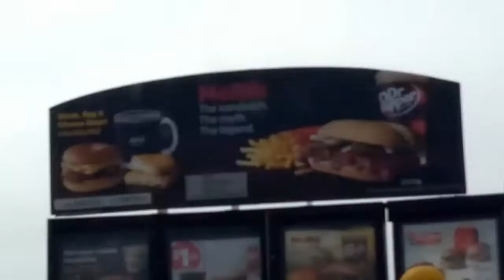McDonald's McRib is Back for 2018 - Food Review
I got a surprise today at my McDonald's!  The McRib was back!  Oh, how I have longed for this moment!  It's been waaaaay too long!  Don't you ever leave me again for that long McRib!

Also, to be alerted of all the videos I post when I post them, be sure to smash that bell icon!

Sincerely,
Agent MeSoHungry
The Lunch Files

I use TubeBuddy to make my thumbnails and to help me with tagging my videos.

It also provides a lot of insight into your analytics and your competition.

Pretty useful stuff!

Use my link below to sign up for TubeBuddy!